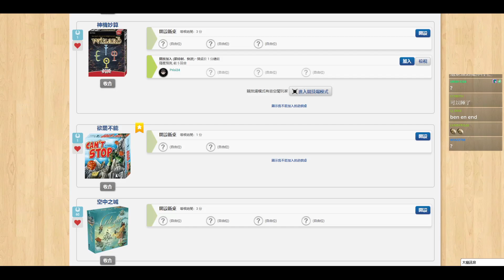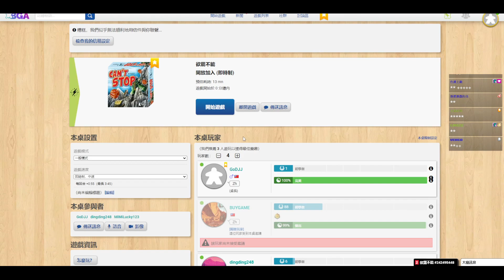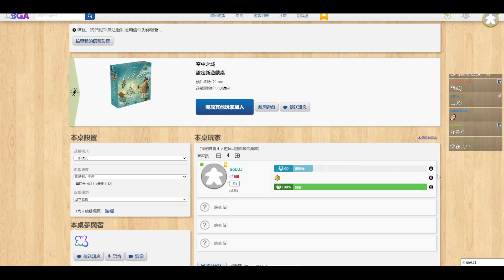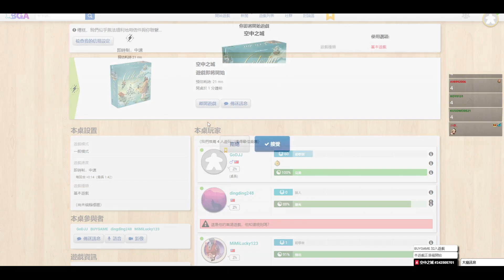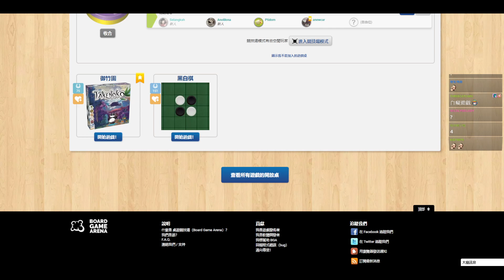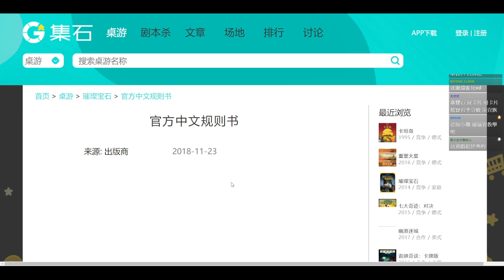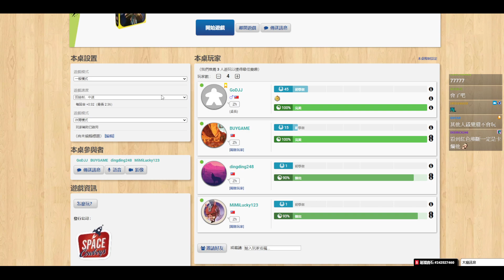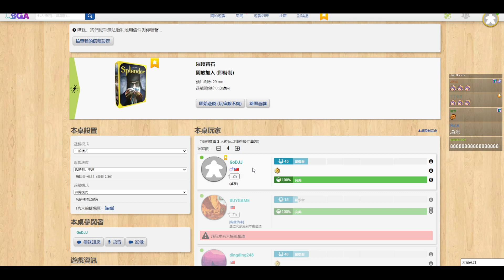網頁桌遊 #9 米米要玩嗎?那也沒辦法 有米米米在啊! 還敢選8+9 欲罷不能+空中之城+璀燦寶石 獅楷丁︱J群玩家︱GodJJ︱20220215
0:00 訂閱VODJJ-欲罷不能
12:21 欲罷不能
21:58 空中之城
58:04 璀燦寶石
1:34:35 璀燦寶石